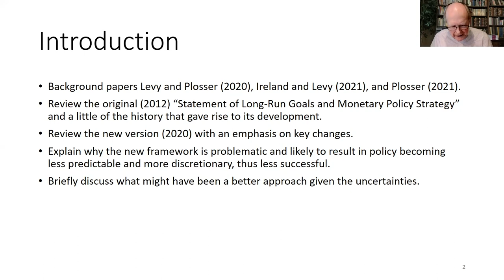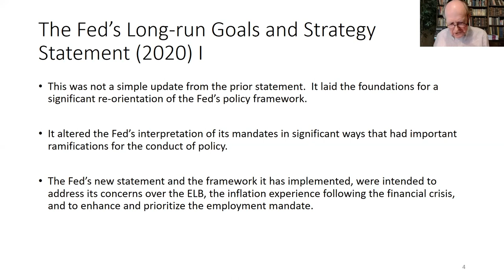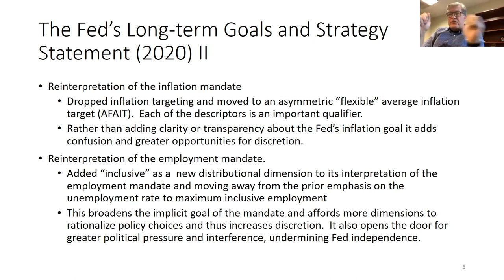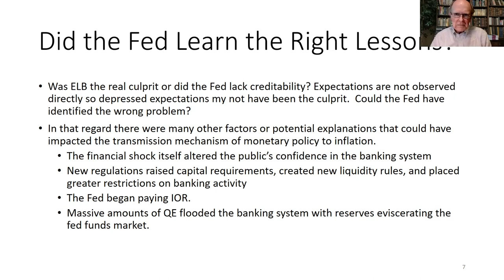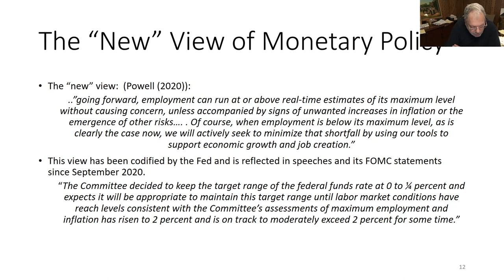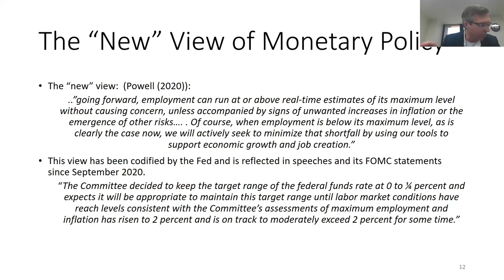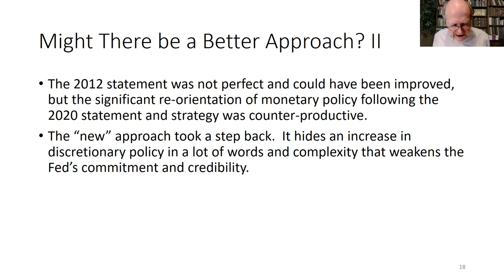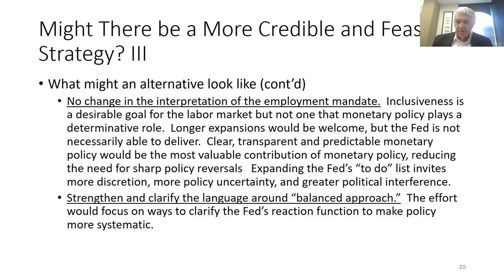Policy Seminar with Charles Plosser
Virtual Meeting

ISSUES DISCUSSED
Charles Plosser, Hoover Visiting Fellow and former President and CEO of the Federal Reserve Bank of Philadelphia, discussed “The Fed’s Risky Experiment: Why the New Framework is So Troubling and Might There be a Better Way.”

John Taylor, the Mary and Robert Raymond Professor of Economics at Stanford University and the George P. Shultz Senior Fellow at the Hoover Institution, was the moderator.